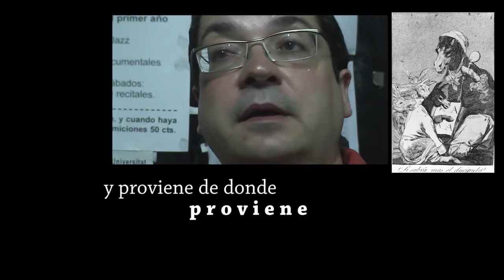UNPUTOPOETA y LA INMUNIDAD DE REBAÑO Videoteca Polipoetica DM s 2007 2021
EXTRACTOS DE LA SERIE   UN P U T O POETA
ContraCULTURA +
DOCUMENTALIDADES

VIDEOTECA + archivos para compartir = 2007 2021
GONZALO Marcuzzi

EXTRACTS FROM THE SERIES UN  fucking POET
CounterCULTURE +
DOCUMENTARIES

VIDEO LIBRARY + archives to share = 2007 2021
GONZALO Marcuzzi